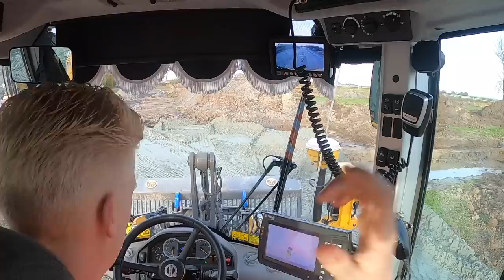Zand Schuiven Met GPS! (Vlog #66)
Hier zijn we weer! En vandaag gaan we zand schuiven!

Mogen jullie dit nou een leuke video vinden?